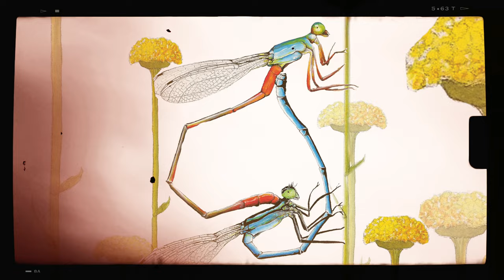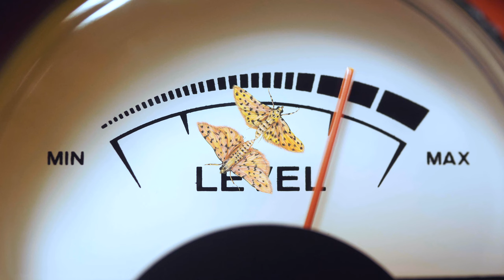Sexus Animalis: There Is Nothing Unnatural in Nature - Emmanuelle Pouydebat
There may be nothing unnatural in nature, but nature still encompasses much that seems fantastically strange—the amazingly multifarious sex lives of animals, for example. Sexus Animalis tells us everything we never dreamed we wanted to know about the reproductive systems, genital organs, and sexual practices of animals, from elephants (who masturbate with their trunks) to fruit flies (who produce spermatozoa twenty times their size). In the animal kingdom we find heterosexual, lesbian, gay, and bisexual behavior, as well as monogamy, polygamy, and polyandry, not to mention fellatio and many varieties of erections and orgasms.

Emmanuelle Pouydebat, a natural history researcher, tells us about gutter penises, double penises, detachable penises, and corkscrew-shaped penises, as well as vaginas built for storage and clitorises with thorns. (Perhaps unsurprisingly, there's more data about animal penises than animal vaginas and clitorises.) She explains how the ostrich achieves an erection, describes the courtship of pygmy chameleons, and recounts how the female short-beaked echidna chooses a partner. She reports on sexual assault among animals—there's evidence that half of female mallards are sexually assaulted—and explains how masturbation helps squirrels avoid sexually transmitted diseases. It seems that animals have been composing their own Kama Sutra throughout the ages. Striking color illustrations accompany the text.